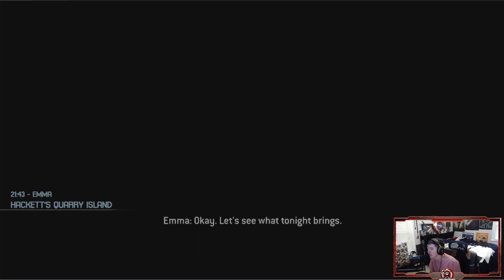The Quarry - Chapter 4 - " DON'T PANIC!" (Co-op Lets Play w/Zsavage)